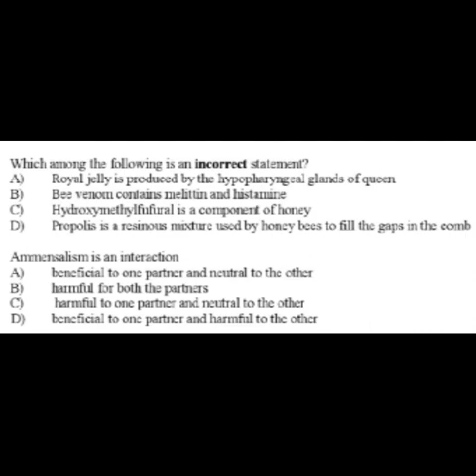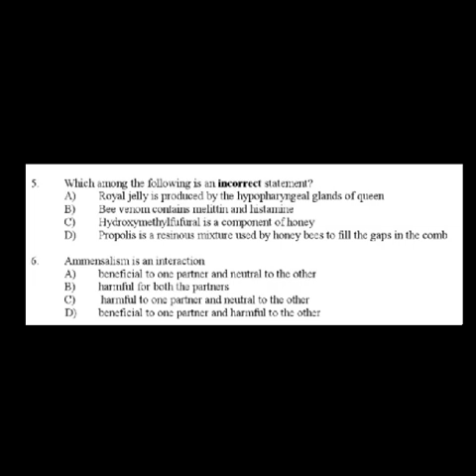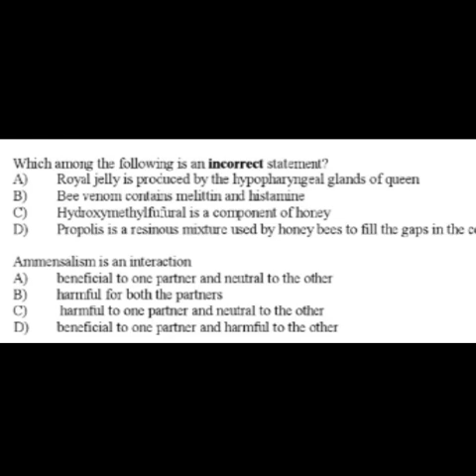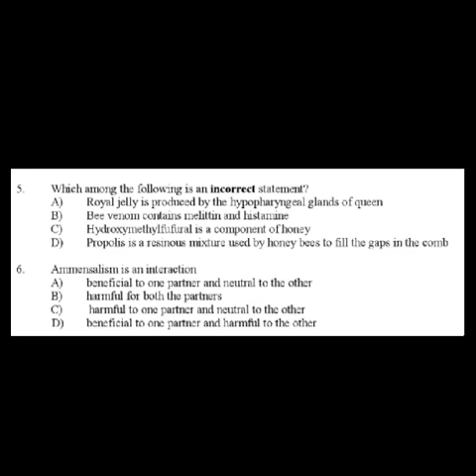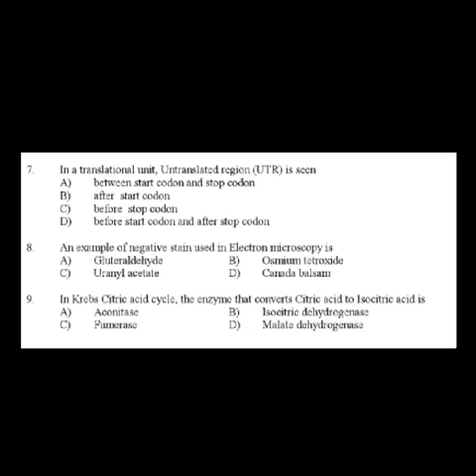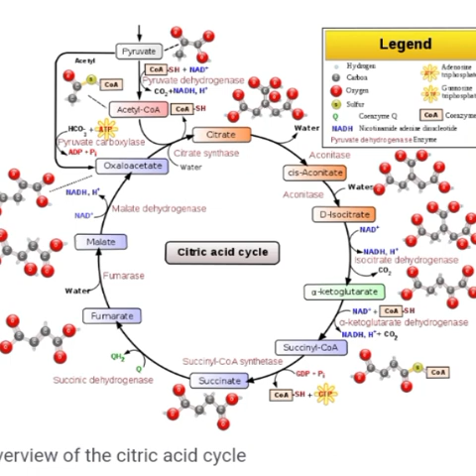STATE ELIGIBILITY TEST( SET ) , JAN 2022, Zoology, previous years question paper analysis part 2.